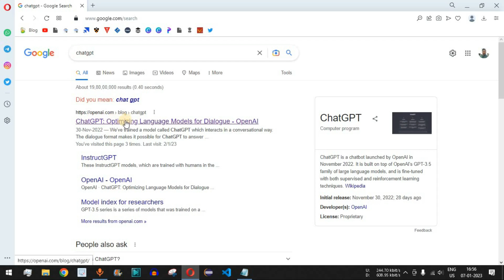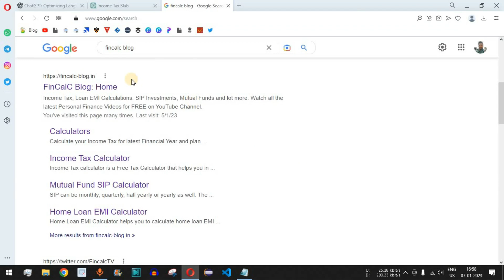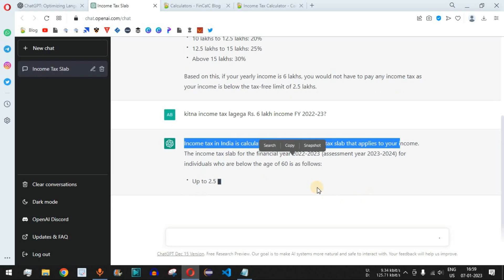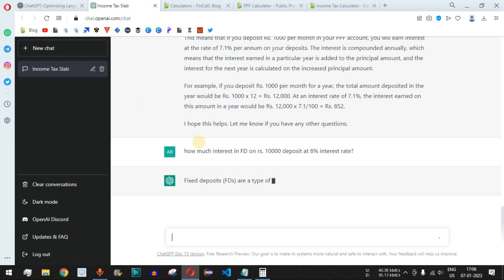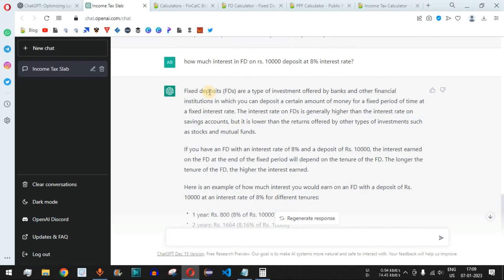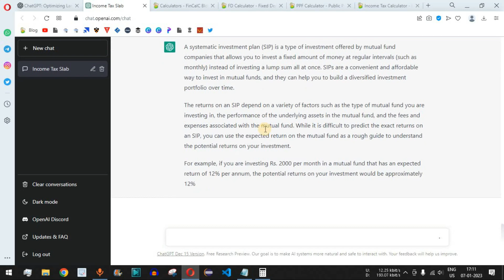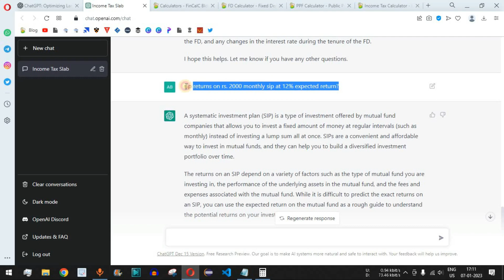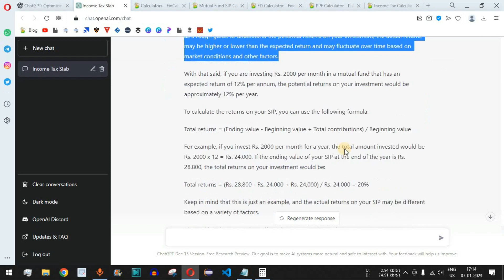ChatGPT FAILED in Finance Queries [SHOCKING] | ChatGPT Explained in Hindi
ChatGPT FAILED in Finance Queries I Asked [SHOCKING] | ChatGPT Explained in Hindi
In thi video by FinCalC TV we will see the reponses given by chatgpt AI chatbot for our personal finance related quereis related to income tax, SIP, fixed deposits, public provident fund (PPF), etc.

TIMESTAMPS:
00:00 ChatGPT Explained in hindi Intro
00:28 How to use ChatGPT?
01:04 Income Tax query on ChatGPT
02:06 Verifying Calculations with FinCalC Calculator
03:30 PPF query on ChatGPT
05:33 FD query on ChatGPT
08:45 SIP query on ChatGPT
12:27 ChatGPT Finance queries Conclusion

ChatGPT is a AI chatbot launched in Nov 2022. It is developed with the aim to provide answers to your queries and to provide you information.
This information provided by ChatGPT can also be inaccurate as informed by ChatGPT itself.

ChatGPT is still in learning phase and learns from your queries you provide. It does not have access to internet so don't expect that ChatGPT will be aware about latest news.